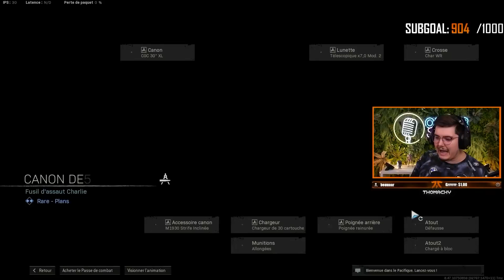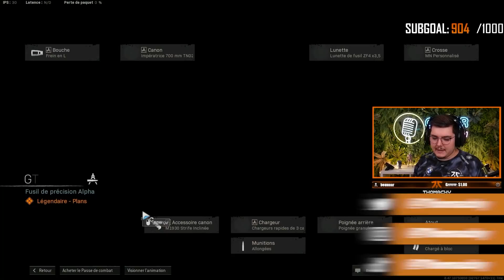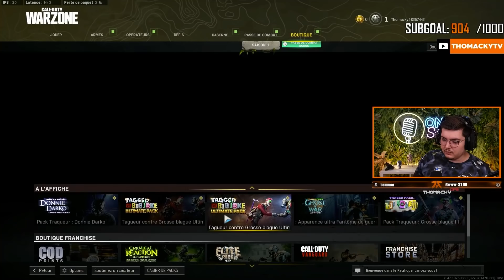je DÉVOILE le BATTLEPASS de la SAISON 1 de Warzone Pacific !! (skins de fou)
Call of Duty: Warzone Pacific Caldera 2022 Battlepass saison 1FR
on réagit au nouveau contenu dévoilé de la nouvelle map en avant premiere !